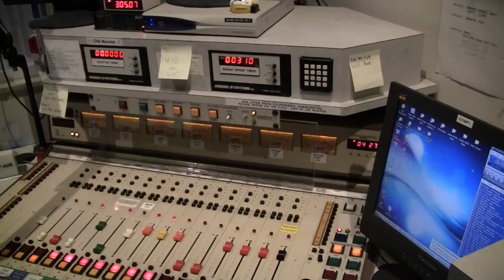CKNW control room booth a little bigger than CFSI on Salt Spring Island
CKNW radio station control room booth a little bigger than CFSI on Salt Spring Island.  Just a little bigger but basically the same as CFSI.   Very cool to see the working end of CKNW 98 in Vancouver.  Scott Simmons Salt  Spring agent for One Percent Realty Vancouver Island